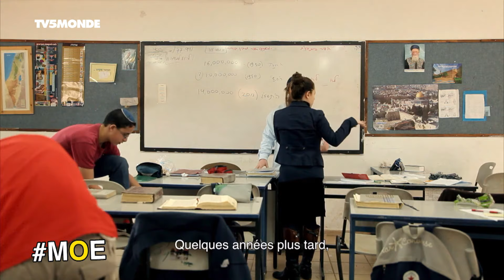MOE - Tamara Erde : Apprendre et enseigner en Israël / Palestine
La réalisatrice, Tamara Erde, était l'invitée de MOE ce dimanche 26 juin 2016. Elle revient sur son documentaire "This is my land" qui sera projeté le 9 juillet 2016 dans le cadre du festival "Montpellier Danse".

TV5MONDE MAGHREB ORIENT Chaque dimanche en direct à 14h, heure de Paris et 15h, heure de Beyrouth et rediffusion à 20h, heure de Paris (21h heure de Beyrouth). Rediffusion sous-titrée en arabe chaque lundi vers 23h45 heure de Beyrouth et 22h45 heure de Paris

TV5MONDE FRANCE BELGIQUE SUISSE le dimanche à 20h, heure de Paris

TV5MONDE EUROPE le dimanche vers 16h30 heure de Berlin et rediffusion le mardi vers 8h35 heure de Berlin

TV5MONDE AFRIQUE le dimanche vers 13h, heure de Dakar, rediffusion le lundi vers 9h16 heure de Dakar

Diffusion sur TV5 CANADA le dimanche à 23h40 heure de Montréal

Rediffusion sur France 3 Corse Via Stella